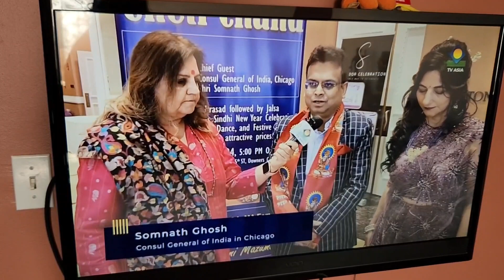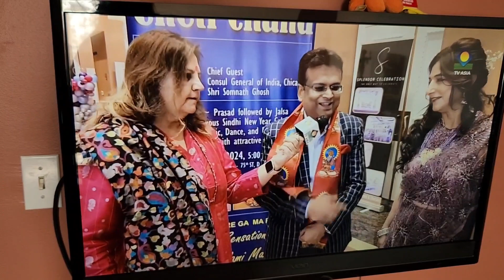Cheti Chand 2024 by Sindhi Association of Metropolitan Chicago